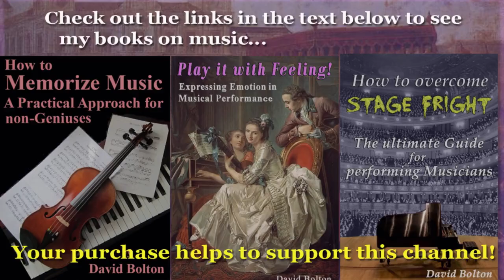Padre Augustín Echeverría (? - 1792): Two Harpsichord Sonatas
1) Sonata in C-Major: 00:00    2) Sonata in D-Major: 3:22
All that we know about this Spanish composer, who was a priest, is that he died in 1792 at the monastery in Aránzazu, where sacred works of his creation are preserved; they date from 1756 to 1791. He also composed some one-movement sonatas. Whereas the sonata in countries such as Germany typically contained three movements, Spanish works of this genre often only had two, such as the sonatas of Domenico Scarlatti, or Sebastián Albero.
(Thanks to Ricardo Minguea) for making me aware of this composer!)